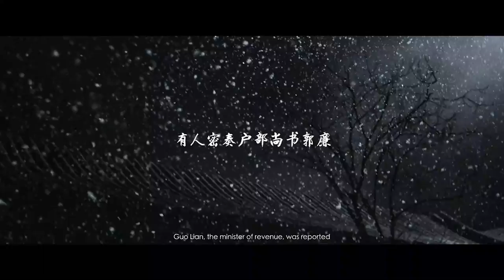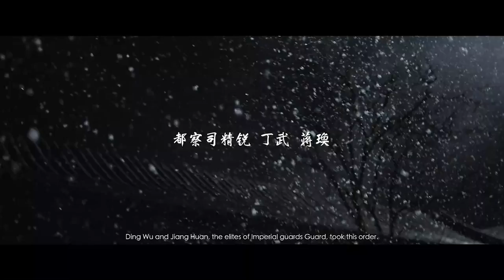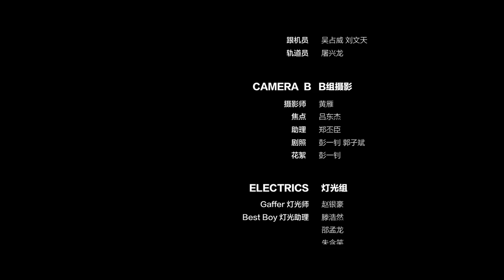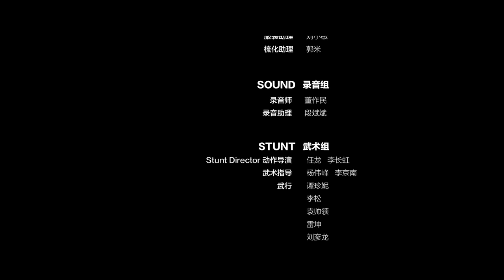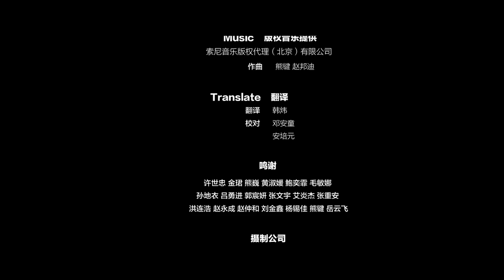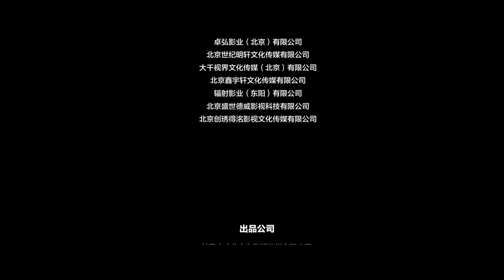【ENG SUB】《刿心剑/Piercing Heart Sword》锦衣卫以身犯险！彻查贪腐案，维护江湖秩序 | 贺刚 连凯 李琦 赵文琪 谷丰 吴双【捷成华视华语影院】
大明洪武年间，丁武和蒋瑍是锦衣卫内一对亲如兄弟的小旗官，一个家有怀孕的老婆，困于茶米油盐；一个爱上了青楼女子，在平凡的职场中等一个上位的机会。两人奉命调查一桩连环杀人谜案，牵出一起重大贪腐案，紧要关头，线人被杀，线索屡屡中断，锦衣卫内藏有内鬼。丁武压力巨大，开始怀疑自己，也开始怀疑行踪诡秘的兄弟……

中文名：刿心剑
导    演：何自强 / 付浩平
主    演：贺刚 / 连凯 / 李琦 / 赵文琪 / 谷丰 / 吴双
片    长：97分钟
上映时间：2022年
类    型：爱情 / 悬疑 / 武侠